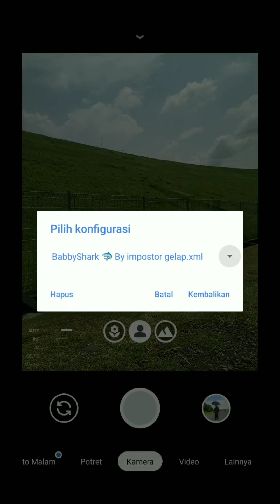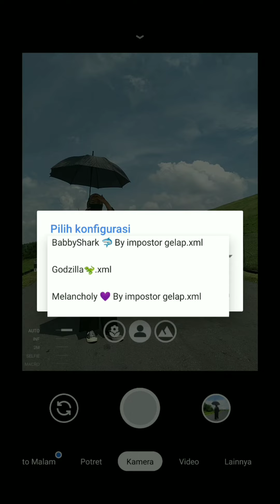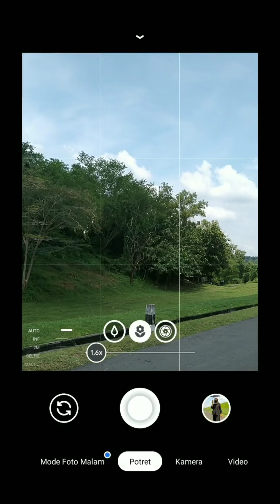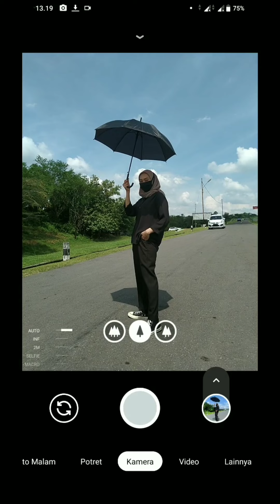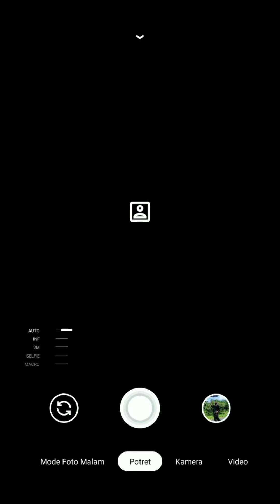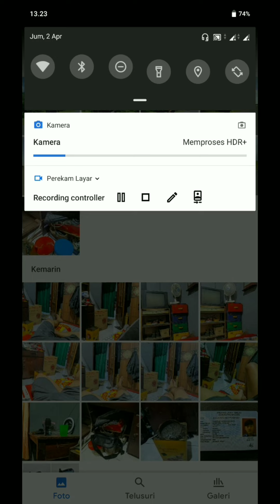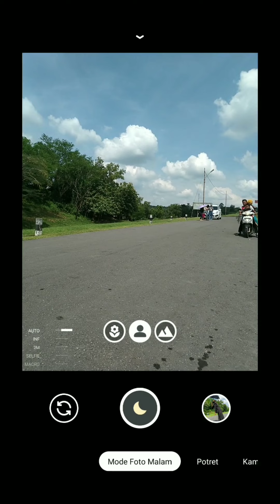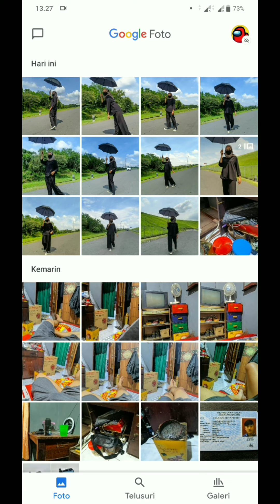3 CONFIG BARU GCAM NIKITA 2.0‼️ HUNTING REVIEW 2021 by impostor gelap